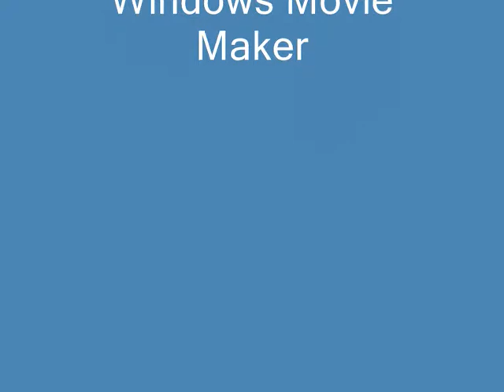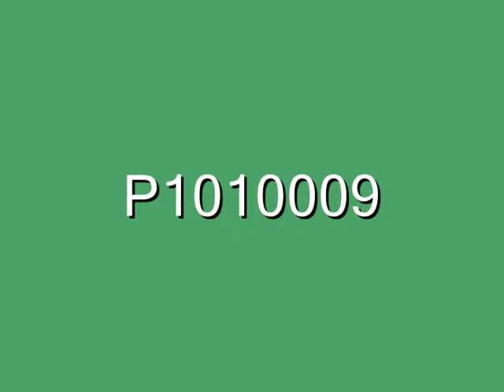Entlebucher - Sennenhund : DAYA_0001.wmv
Entlebucher - Sennenhund